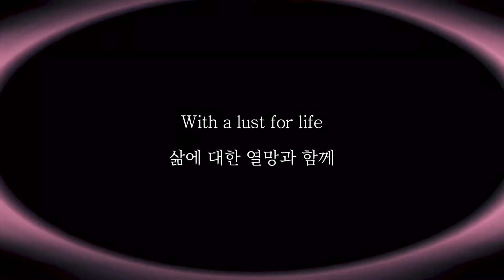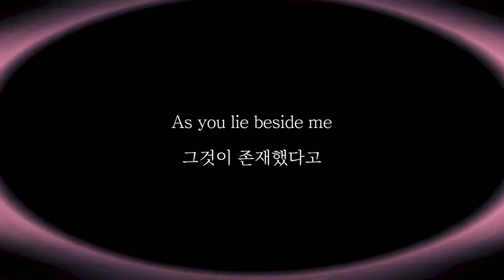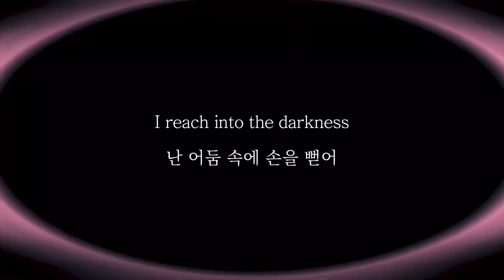Beach House - Modern Love Stories [가사 해석]